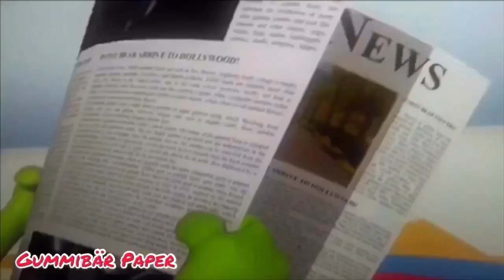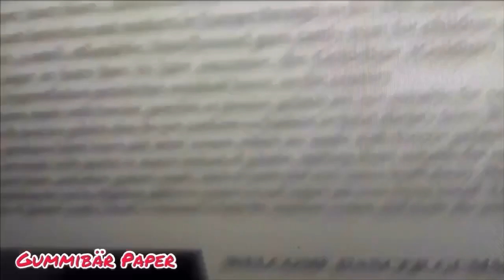The Gummy Bear Long ThickSaw Yamaha Piano 🎹 Paper Mode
For Gummy Bear VGCP, Gummibär Fanboy A.K.A Patrick Addition, Gummibär Fanboy 2005 The Video Editor, And Everyone!